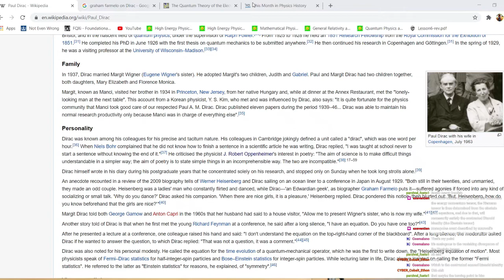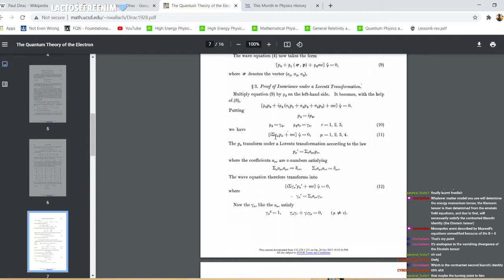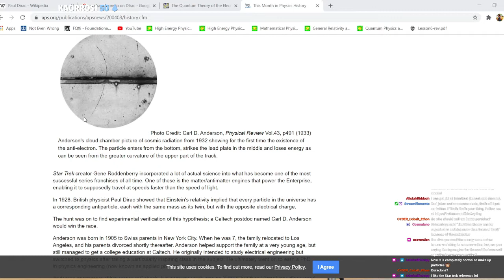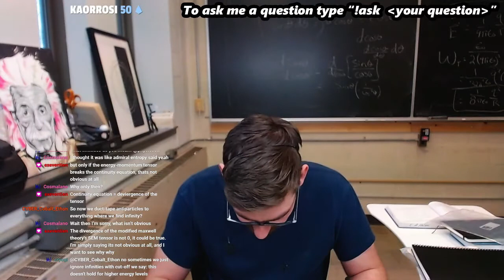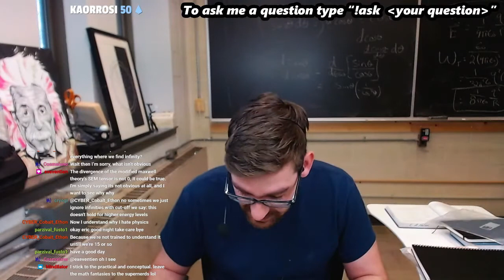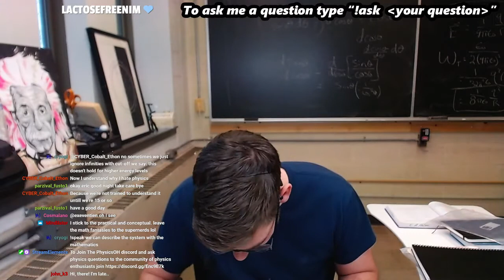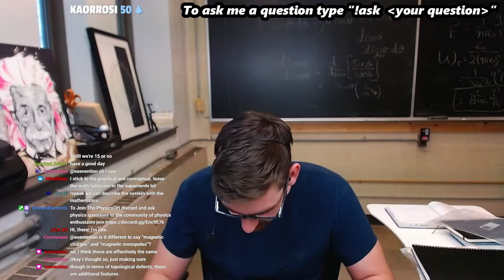Was Dirac Wrong About Quantum Field Theory?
How did Dirac really feel about the Quantum Field Theory? In this video we take a look at Dirac's life and read some his own thoughts about Nature and how he feels QFT stacks up. This was taken from a Livestream event on 2/3/21 you'll find all the info below if you'd like to stop by sometime. Here are a few helpful links for when the video is done.

Stream Schedule:
Su, W;1pm-4pm EST

I'm happy to say that I am doing 1-on-1 Tutoring. Please fill out the google form if you are interested

PhysicsOH is a stream on the Twitch.tv platform dedicated to helping students who now find themselves distance learning. Many students may find their professors less responsive or unavailable and struggle without the face to face interactions that we get by physically taking a class. At the stream, I aim to help students get through complicated topics that they may be struggling with. Feel free to stop by and ask a question or just hangout to help other students as they work through these issues. See You there!